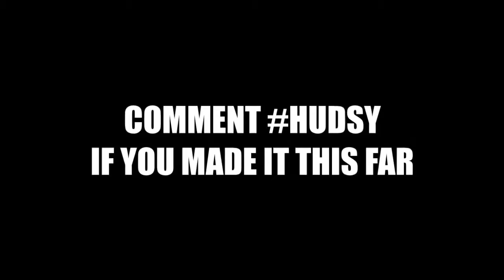Uncharted 4 Walkthrough - Chapter 3 - The Malaysia Job (Playstation 4 Gameplay)